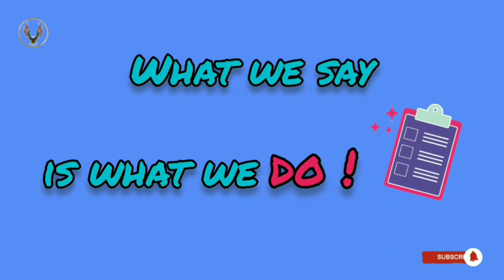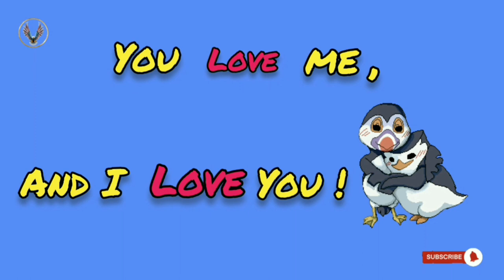Let's learn with rhyme